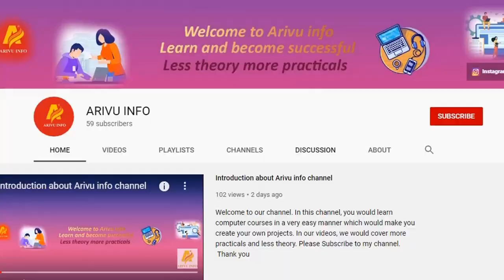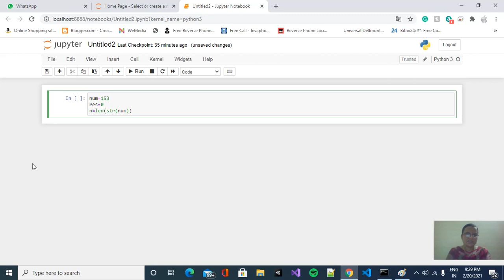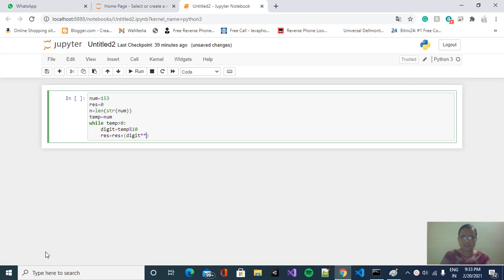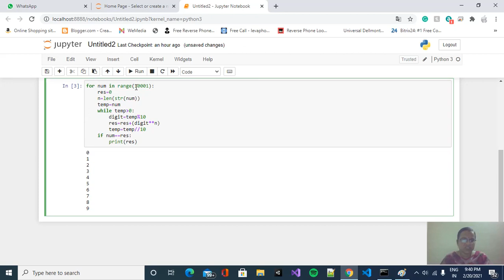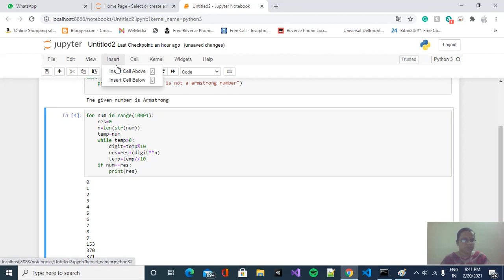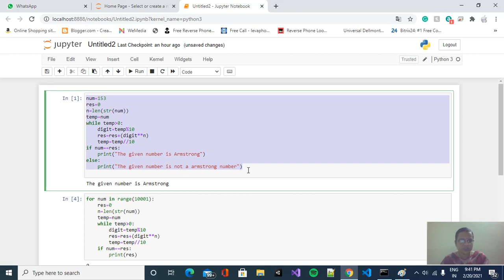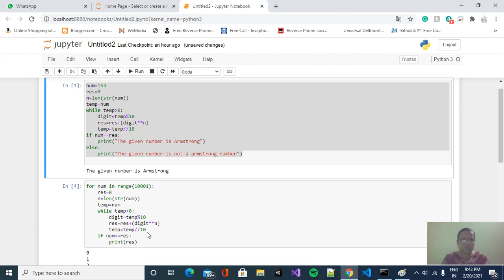Learning Python in Tamil | Part-47 | ARMSTRONG NUMBERS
In the 47th part of the python course, you would learn the following
 How to find the Armstrong number
 Armstrong numbers between the given range
 Check whether the given number is Armstrong or not